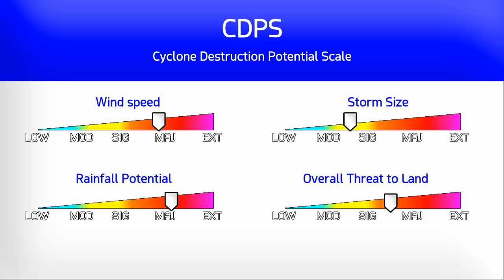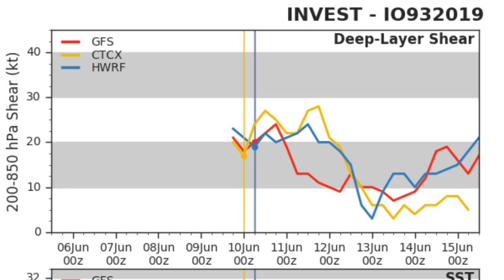Cyclone 02A forms off western India - 7:30pm IST June 10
A new cyclone has developed in the Arabian Sea, and is likely to parallel the coast of India before affecting Gujurat later this week into the weekend. The storm has a window of opportunity to rapidly intensify over the next few days, and we will be watching closely for signs of this. At present, it contains winds of around 45mph, and most of the convection is displaced towards the west, well away from the Indian coast. However, rainfall from this system could reach 350mm in parts of northwestern India and Pakistan later this week, particularly if it stalls.